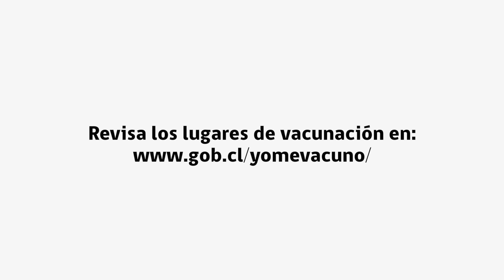Proceso de Vacunación Masiva: Matrimonio Angulo Gutiérrez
Ellos son Érika y Héctor, un matrimonio que hoy juntos fueron parte del inicio del Proceso de Vacunación Masiva contra el Covid-19 👵🏻👴🏻💉 Porque la vacuna salva vidas y nos protege del Coronavirus 💪🏻